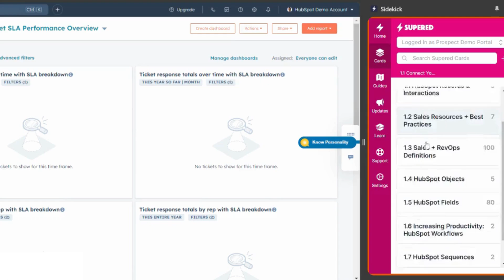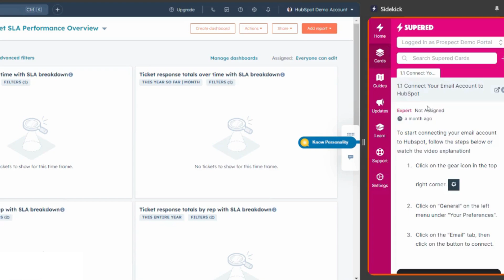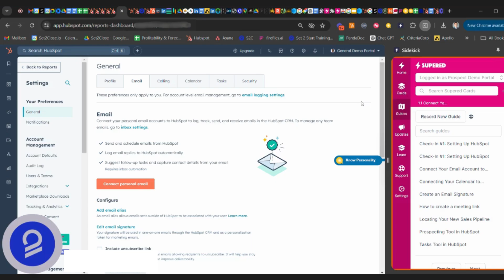Unlocking Revenue Potential: Inside Set 2 Close’s RevOps Academy 🌟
Welcome to our Set 2 Close channel! In this exciting video, we take you behind the scenes of Set 2 Close’s RevOps Academy to uncover how this powerful platform is transforming HubSpot and revenue operations for businesses. If you’re looking to optimize your revenue strategies and enhance your sales and marketing alignment, this is the video for you!

Learn about Set 2 Close’s RevOps Academy and its mission to streamline revenue operations.
Overview of how the Academy helps businesses integrate and optimize their revenue processes.

A tour of the RevOps Academy’s features and resources.
How the Academy’s tools and training modules can help you boost revenue and improve operational efficiency.

Insights into the core strategies taught within the Academy to maximize revenue potential.

Understanding and implementing effective revenue operations strategies is crucial for driving business growth. Set 2 Close’s RevOps Academy provides valuable insights and tools to help you align your sales, marketing, and customer success efforts, ultimately unlocking new revenue potential and improving overall efficiency.

Key topics